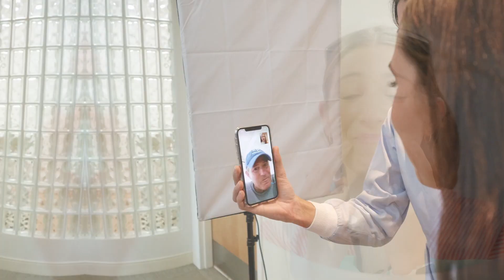Why Dentistry? - Dr. Maurice Salama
This is a new series of videos we'll have coming out called Why Dentistry? We will be sitting down with all of our doctors and asking them why they settled on dentistry for their professional careers.

Up first is Dr. Maurice Salama!